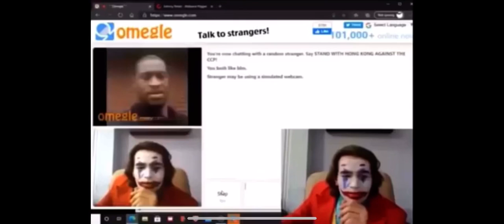Gypsy Crusader Meets George Floyd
This is gypsy crusader also known and Paul Miller.